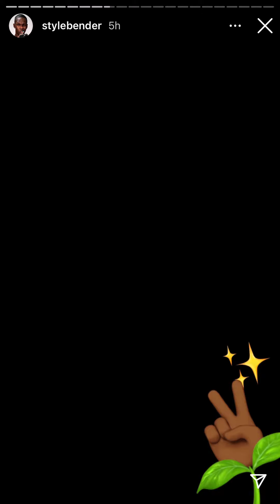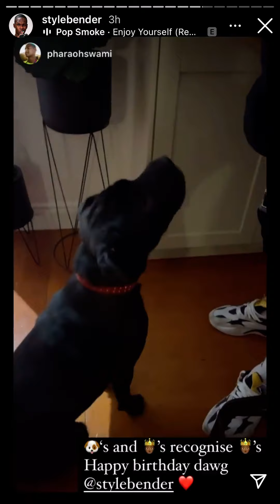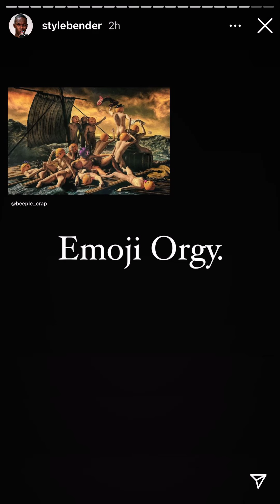Israel Adesanya IG Stories (22/7)